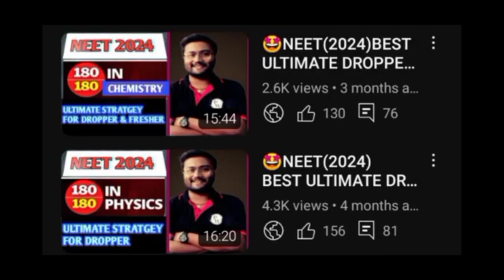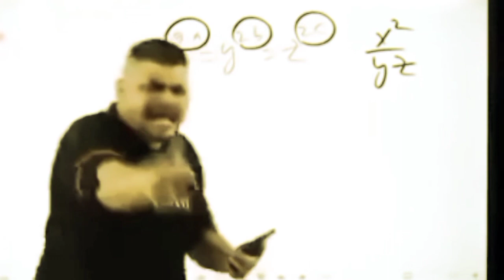BACKLOG😱 का THE END🔥NEET 2024🔥How to Complete your Backlog? TOPPER'S Method For Backlog🤩neet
In this Video , I have told Every possible way to Complete Backlog .. No matter how much Backlog is there ... just Follow it ,, Backlog का  डर खतम हो जाएगा 🤩
Go to channel and I have uploaded 3 videos for Chemistry , physics and biology strategy ,, Follow those for 6 months blindly , and trust me you will be really surprised by your marks 😊Revision Techniques  is  also told  there.See the video in Details ,,,and write important point from the video and follow it..

ALSO SEE THE STRATEGY VIDEO FOR DROPPERS PHYSICS🤩🤩It will be a boon for you🎯

DIRECT QUESTIONS From NCERT😮 CHEMISTRY...
NEET 2023 IS Over and this video will be an eye opener for those who think NCERT is of no use 🔥🔥
Direct 49/50 line by line from NCERT Book and 1 is Indirect from NCERT 🤩🤩

neet timetable
timetable 2023
timetable 2024